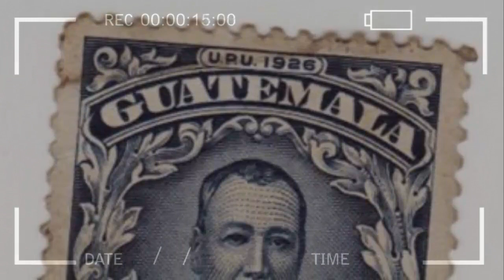🔴 SABIAS QUE JUSTO RUFINO BARRIOS FUE PRESIDENTE DE GUATEMALA ✅